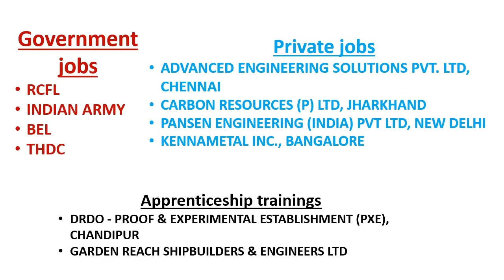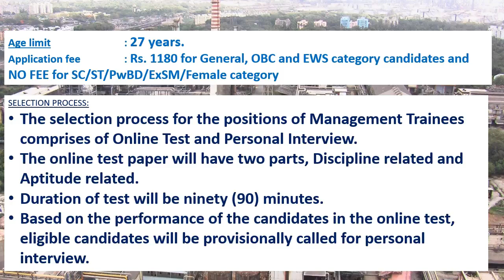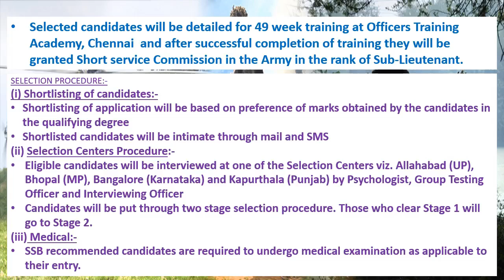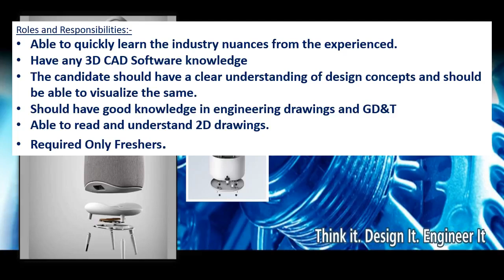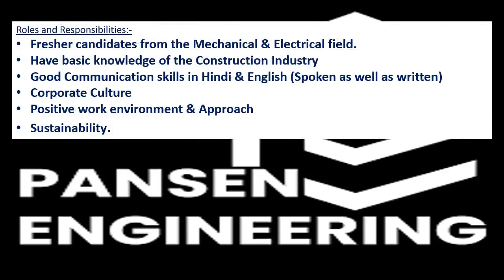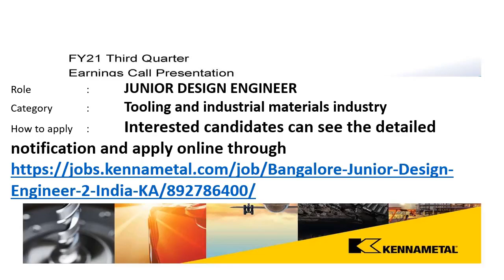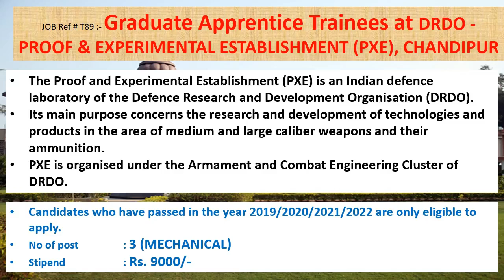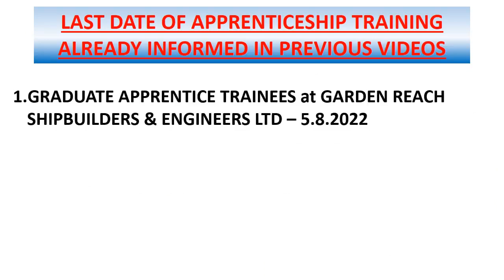Mechanical engineering jobs | 1.8.2022 | Employment news for mechanical engineer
This weeks video contains information's regarding Government jobs in RCFL, INDIAN ARMY, BEL, THDC.

And it also contains information's regarding private jobs in ADVANCED ENGINEERING SOLUTIONS PVT. LTD, CHENNAI, CARBON RESOURCES (P) LTD, JHARKHAND, PANSEN ENGINEERING (INDIA) PVT LTD, NEW DELHI, KENNAMETAL INC., BANGALORE.

This video contains apprenticeship trainings of DRDO - PROOF & EXPERIMENTAL ESTABLISHMENT (PXE), CHANDIPUR, GARDEN REACH SHIPBUILDERS & ENGINEERS LTD also..

PRIVATE JOBS
• ADVANCED ENGINEERING SOLUTIONS PVT. LTD, CHENNAI